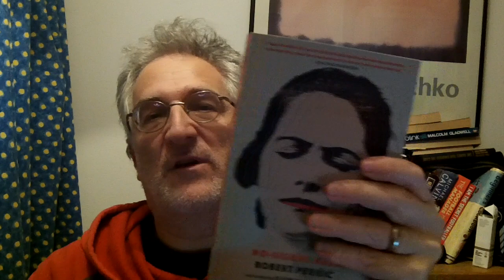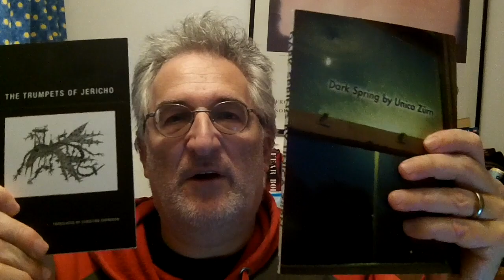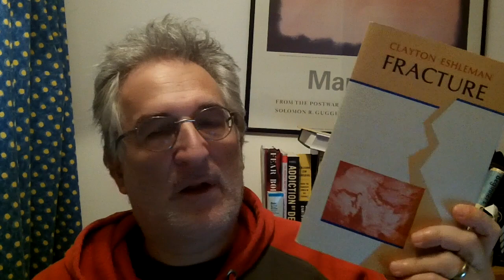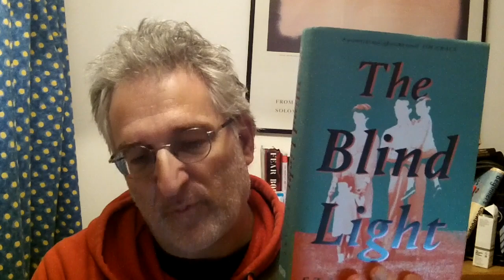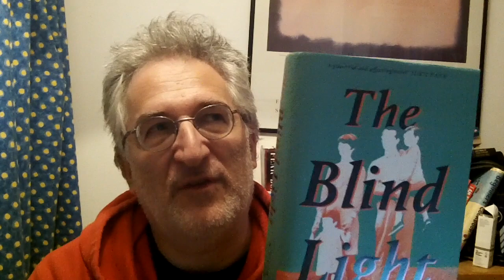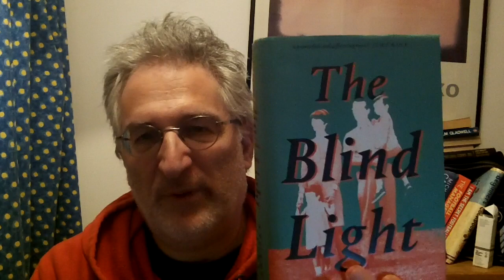The Jolabokaflod PDX Tag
And though I don't have any more copies to sell, my novel "Three Dreams In The Key Of G" is still available from UK bookshops or Amazon. - "A tour de force" according to The Guardian.

Prompts:
Q1: The Name: What is an unpronounceable (or difficult to pronounce) word you love?
Q2: The Tradition: What is a new-to-you tradition or retelling of one that you love?
Q3: The Adaptation: What is an adaptation of something you love that was made even better (or equal)?
Q4: The Mood: What is the cosiest book you've read or expect to read this winter?
Q5: The Discovery: Who is a new author you've discovered this year that you love?
Q6: The Setting: What is the deepest, darkest setting you've read about?
Q7: The Hot Cocoa: What is a book that comforted you during a long night, literal or metaphorical?
Q8: The Gift: What is an indie book you'll be giving this winter season?